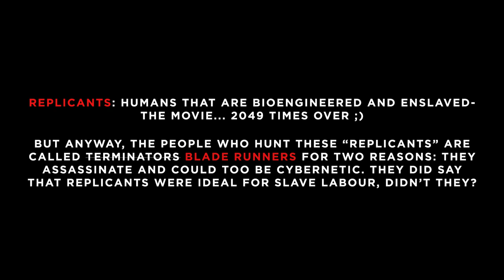BLADE RUNNER 2049 | The Easy Way to Catch Replicants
A lampoon of the Blade Runner Voight Kampff Test.